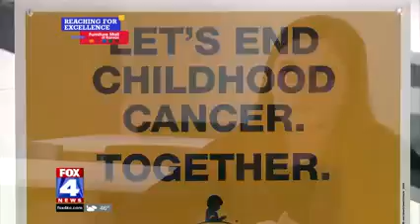Mary Catharine Rechtien featured on FOX 4 Reaching for Excellence